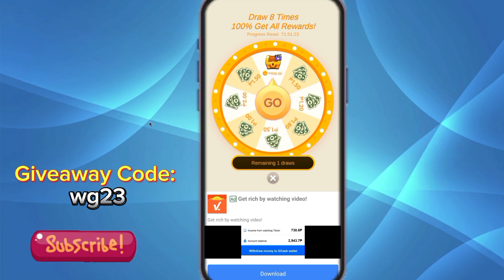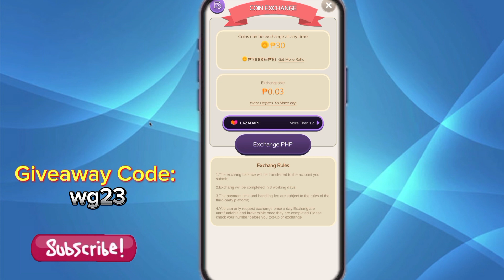ESCAPE MAZE: FREE ₱500 MAGHUHULOG KA LANG NG BOLA • GCASH PAYOUT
💞 wg23

📢  New bidyow everyday

STANDBY!

 ✨ 5 winners (200 each)